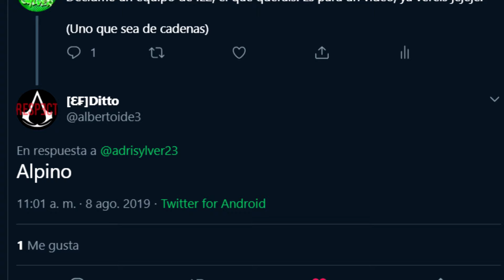¿SE PUEDE METER GOL con UN PASE en INAZUMA ELEVEN? | AdriSylver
En el día de hoy os traigo un reto en Inazuma Eleven 2, el cual consiste en conseguir meter gol al portero del equipo contrario con un pase :0

Dejad mucho apoyo con vuestro LIKE para que yo pueda ver si os ha gustado el vídeo y SUSCRIBIROS si no lo estabais para no perderos ningún vídeo del canal; haciendo estas dos cosas tan simples, me ayudas y me animas a seguir trayendo contenido nuevo y mejor.

▓▓▓▓▓▓▓▓▓▓▓▓▓▓▓▓▓▓MI CONTENIDO▓▓▓▓▓▓▓▓▓▓▓▓▓▓▓▓▓
Si eres nuevo por aquí, te estarás preguntando que más podrás ver por mi canal. Pues muy bien, esta parte de la descripción está hecha para explicarte lo que podrás ver en este canal. Sobre todo encontrarás videojuegos y gameplays, aunque de vez en cuando, subo algún vídeo vlog especial. Además, verás el color verde y Ben 10 por todos lados.